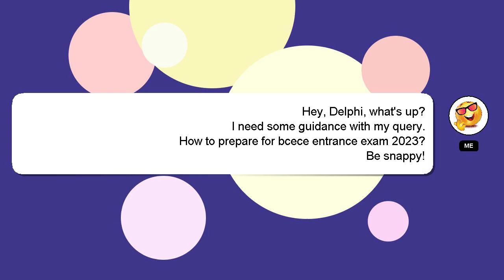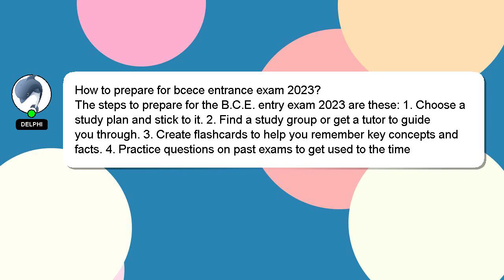How to prepare for bcece entrance exam 2023?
A brief introduction of myself, Hey, I'm known as Delphi. I can be of service in providing you with answers to your inquiries. - How to prepare for bcece entrance exam 2023?

Let me know if you have more specific questions or concerns by leaving a comment or starting a chat. A 'heart' from me is a way of showing appreciation for your answer.

*2 What we are experimenting :*